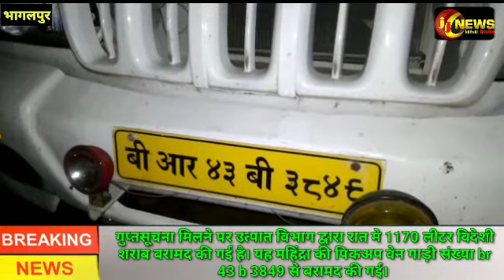गुप्तसूचना मिलने पर उत्पात विभाग द्वारा रात 8.30बजे 1170 लीटर विदेशी शराब बरामद की गई है। यह महिंद्र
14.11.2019 को गुप्तसूचना मिलने पर उत्पात विभाग द्वारा रात 8.30बजे 1170 लीटर विदेशी शराब बरामद की गई है। यह महिंद्रा की पिकअप वेन गाड़ी संख्या br 43 b 3849 से बरामद की गई। पकड़ा गया व्यक्ति अपना नाम राजेश गिरी बता रहा है जो की रोहतास जिले के सर्मपुरा थाना के रहने वाला बता रहा है।यह गाड़ी गस्ती कर रही टीम के द्वारा लोदीपुर टोलप्लाजा से 100 मि पहले पकड़ी गई